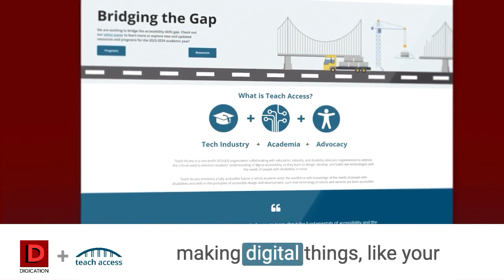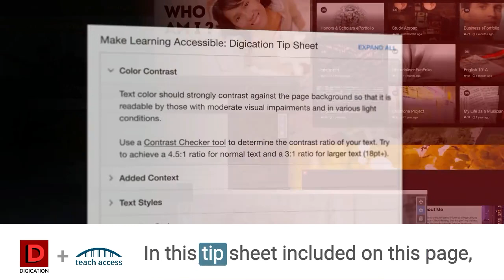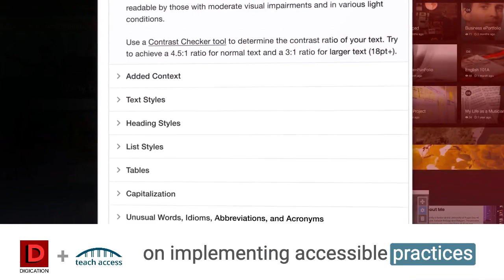Make Learning Visible and Accessible!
At Digication, we want to ensure you have the tools to make your work accessible. We've teamed up with Teach Access, a non-profit organization, to empower students with knowledge about accessibility.

PS: You can now assess the "Accessibility Tip Sheet" on the Digication platform.